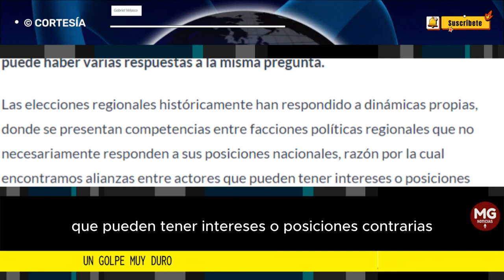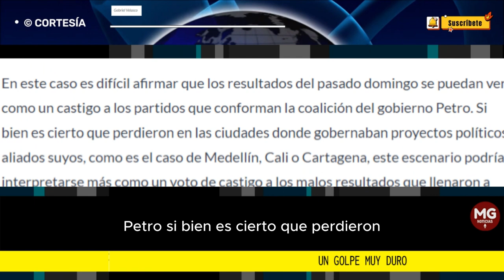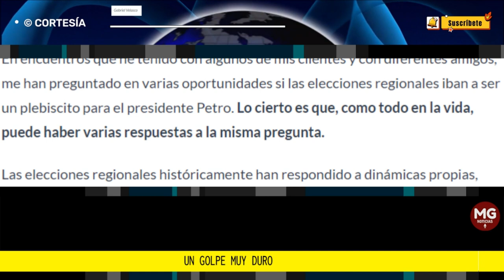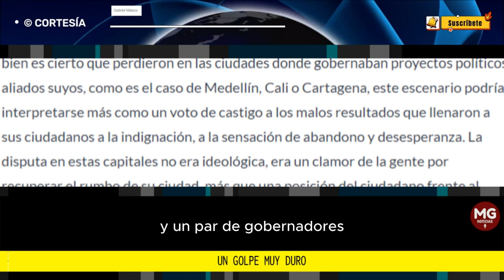UN GOLPE MUY DURO ⛔ Columna Gabriel Velasco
Tal vez la elección no haya sido un plebiscito, pero el mensaje de descontento generalizado ya no solo está en las encuestas de favorabilidad que circulan mes a mes, también está en las urnas, donde claramente al presidente no le fue bien y encajona un golpe muy duro.
columna GABRIEL VELASCO